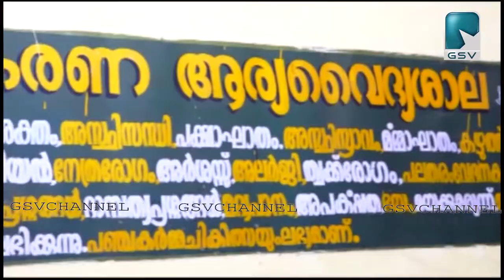ശ്രീ കളരിയുള്ളതിൽ ക്ഷേത്ര തിറ മഹോത്സവം